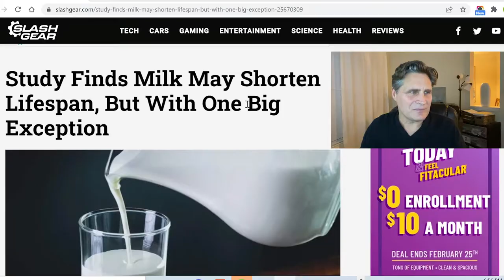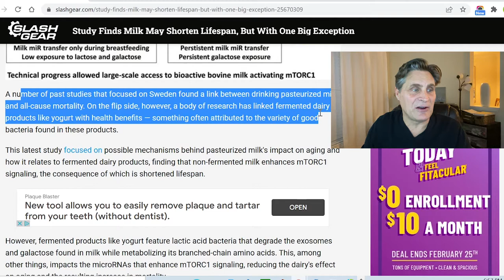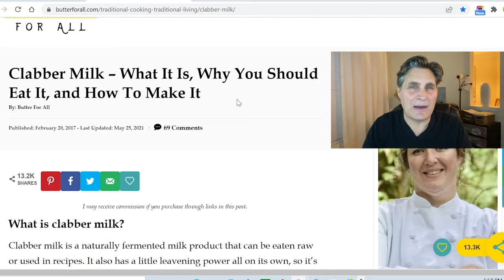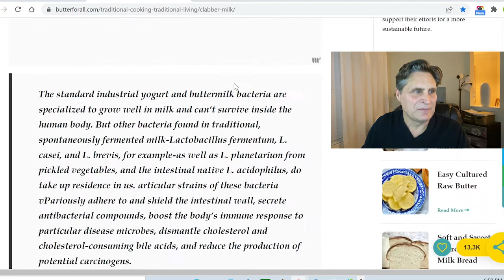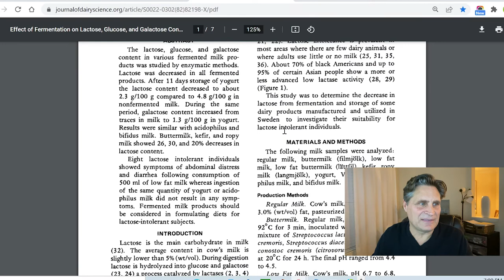Probiotic Health Yogurt - Results Part 2!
See the Results of Part 1!  (link below)  Milk Fermented Over 5 days becomes Natural Yogurt with No Additives.

Rarely seen method of health giving and life extending probiotic nourishment that has been hidden in plain sight.  How to make the most amazing fermented healing drink and real living Quark for the Quark Remedy, Bulgarian type yogurt, cottage cheese, sour cream, curds and whey that is proven to do miraculous things for your health, longevity and wellness.  Live to 100 and beyond.  Little known method that makes all the difference.  See for yourself!

Study Finds Milk May Shorten Lifespan, But With One Big Exception -

Clabber Milk - What It Is, Why You Should Eat It, and How To Make It.

Effect of Fermentation on Lactose, Glucose, and Galactose Content in Milk and Suitability of Fermented Milk Products for Lactose Intolerant Individuals.
PRODUCTS I’VE BOUGHT/BUY FOR MYSELF:

SOURDOUGH/BAKING/KITCHEN RELATED:

WHEAT/FLOUR:
Wondermill Grain Mill/Grinder

Wondermill Amazon Store:

Central Milling Wheat/Flour Amazon Store:

Central Milling Organic Hard Red Winter Wheat Berries 25 lbs. (Need Grinder Above)

Central Milling Organic Ground 100% Whole Wheat Flour 25 lbs.

Central Milling Organic Ground 100% Organic Artisan Bread Flour 25 lbs.  (bran sifted for lighter flour)

Miracle Blade Knives with Wood Holder/Block

Miracle Blade Knives with No Wood Block

Enameled Cast Iron Dutch Oven

Best Heat Resistant Oven Gloves – BPA Free

Cooling Rack

Parchment Paper

Flour Sack Towels

Plastic Fermenting Bowls

Flour Sifters

Kitchen Island Cart

Smaller Kitchen Island Cart

FERMENTATION SUPPLIES:
Clear Wide Mouth Mason Jar Fermentation Lids (no airlock)

Fermenting Lids with No external Airlock
for Quart/2 Quart sized Jars

1 Gallon Glass Jar with Lid and Airlock

BPA Free Airlocks

Fermentation Glass Weights for Sauerkraut 3 pack

12 Inch Wood Sauerkraut Packer
HEALTH/FOOD PRODUCTS:
Amazing Difficult to Find Cold Packed/Unheated/Raw Honey
With Honeycomb

Non Toxic Olive Oil Soap for Body and Hair

Simple Install Reverse Osmosis Water Filter
CAMERA, SOUND AND LIGHTING EQUIPMENT:
Ring Light Kit and Stand

Movo Wireless Lavalier Microphone

Rode Video Micro Compact Microphone